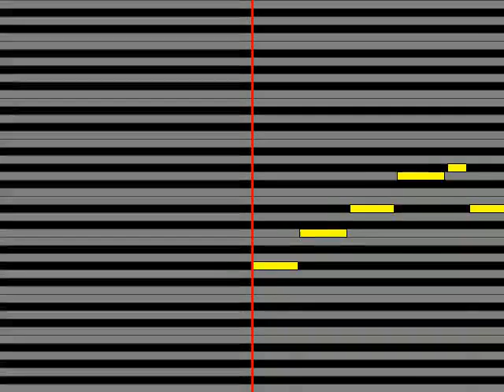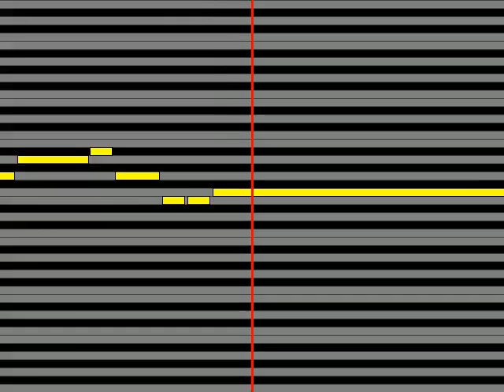【ガイドメロディ】 アスナCV：戸松遥 white flower garden